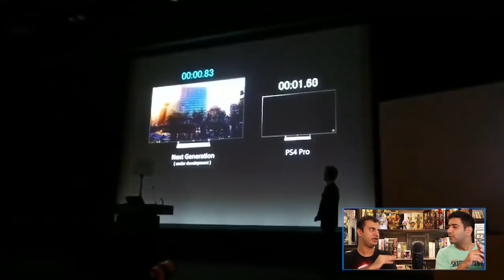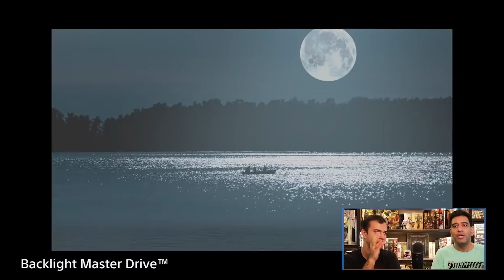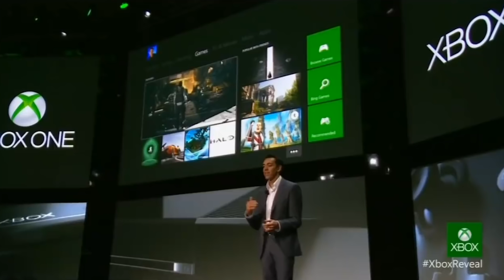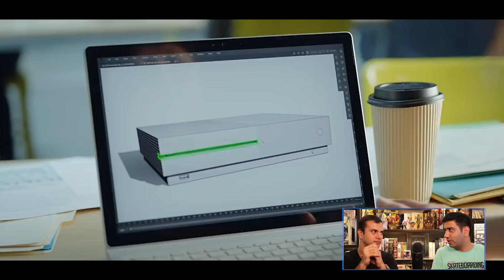Playstation 5 Specs & Price reaction!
Join Smokedship, Kankicks and PsychoAnalyzer8 as they talk about the PS5's rumoured price and specs and how it would fare in Indian and International markets if those speculations are true...

MixedUp is India’s source for Indian Game Reviews & Hindi Game Reviews. If you are looking for Game Deals, Console Games, Steam Games, Free Games, Mobile Games, Android Games and Iphone Games then you will definitely find something here that you like.

We also put out Console &  PC Gameplays, do Game Impressions and Let’s Plays. We do Gaming Podcast, talk about them and give our opinions on Latest Games, Game Trends, Industry Trends from the perspective of an Indian Gamer in both Hindi and English.

We cover & review all games related hardware in India, from consoles like Sony Playstation, PS4 Pro, Microsoft Xbox One, Xbox One X, Nintendo Switch to all the latest gaming gadgets, accessories and peripherals like PC controllers, Pro Controllers, Elite Controllers, Gaming Mouse & Keyboard from companies like HP,  Dell, Logitech, Samsung, Acer, Lenovo, LG, Benq, Asus, Alienware, Omen, Razer etc.

You will also find well edited walkthroughs, playthroughs, guides, strategy guides, mission playthroughs, achievement/trophy hunting guides for both singleplayer and multiplayer games. We cover all the latest games and popular games like Call Of Duty, PUBG, Fortnite, CSGO, GTA5, Assassin Creed from developers like Activision Blizzard, EA, UBISOFT, Rockstar.

We also follow the Indian and Global e-sports scene. We give are views on the latest upcoming gaming technologies such as VR, AR and also cover the best Virtual Reality & Augmented Reality games out there.

xxxxxxxxxxxxxxxxxxxxxxxxxxxxxxxxxxxxxxxxxxxxxxxxxxxxxxxxxxx

Come celebrate geek culture @MixedUp with @KanKicks, @Smokedship and @Psychoanalyzer8 as they talk about Video Games, Anime, Manga, Netflix Shows, Amazon Prime Shows, Hollywood Movies and sometimes indulge in some Bollywood Gupshup. Let's get together and geek out!

xxxxxxxxxxxxxxxxxxxxxxxxxxxxxxxxxxxxxxxxxxxxxxxxxxxxxxxxxx

xxxxxxxxxxxxxxxxxxxxxxxxxxxxxxxxxxxxxxxxxxxxxxxxxxxxxxxxxxx

MixedUp on Social Media!